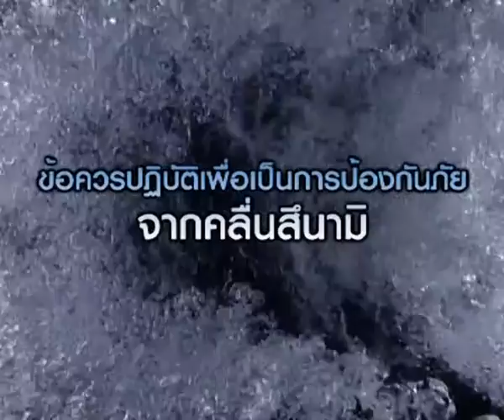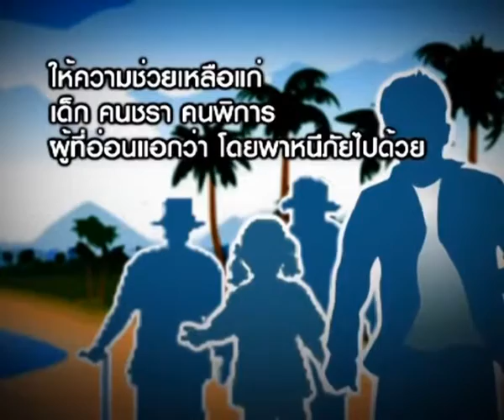การป้องกันภัยพิบัติ สึนามิ